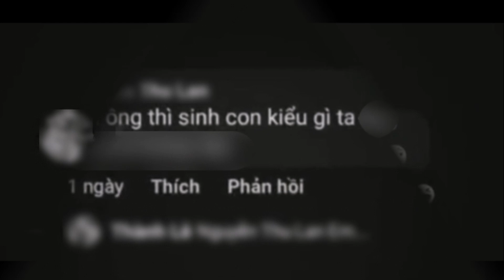Thanh Đoàn đáp trả khi nhận ý kiến mỉ@ mai vì sắp có con chung với Hà Trí Quang